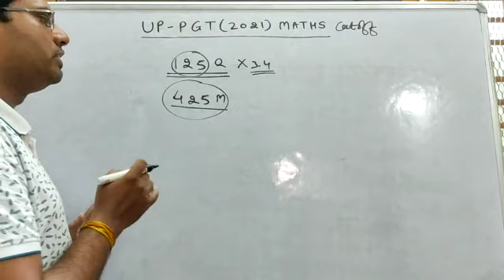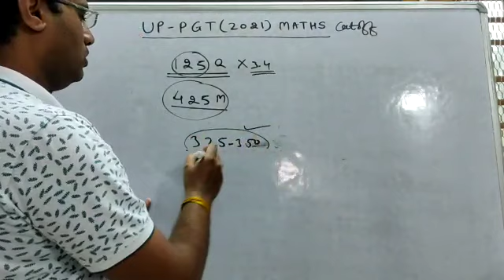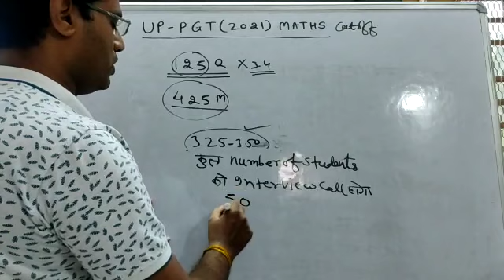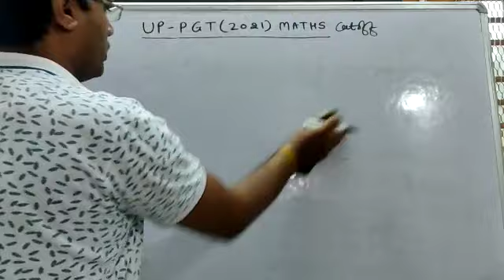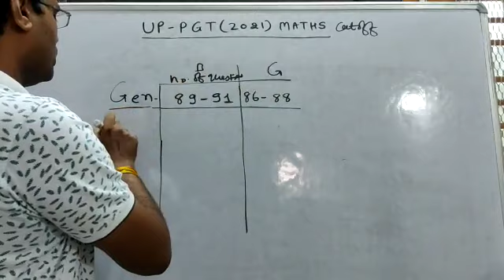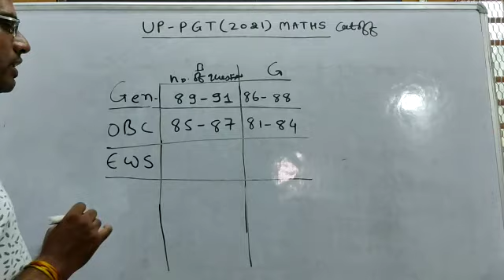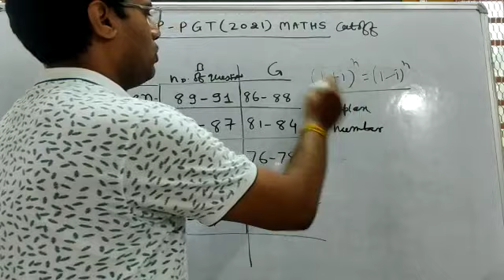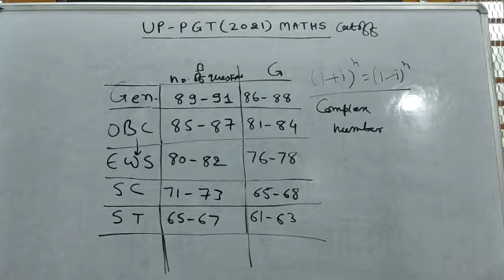UP pgt MATHS cut off (2021) इतने मार्क आये तो इंटरव्यू काल जरूर होगा